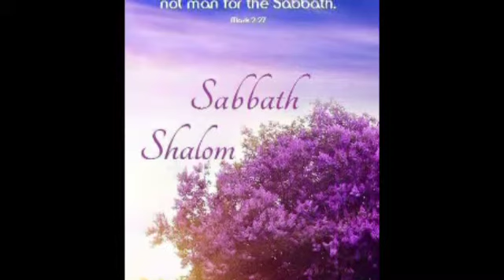Construire une place pour hachem par Meytal Taieb le 01/03/208